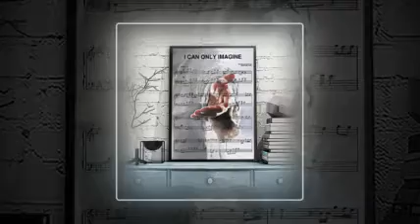Jesus give me your hand I can only image sheet music poster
just try to compress it down and the stronger the compression, the stronger the burst power will be. Jesus give me your hand I can only image sheet music poster . Sometimes he clenched his teeth, clenched his arms and swung out like he wanted to beat me; at times, he would cringe, then suddenly he jumped up, bitterly, fiercely killing his old friend that he most treasured. How bored I was at that time! At times, he laughed horribly and then recited poems, poems of sixteen or four words, five words, usually four sentences he made very quickly.